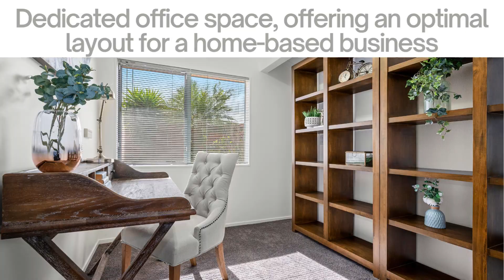21 Millington Place, Huntington Park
Thoughtfully designed for seamless single-level living, this brick-and-tile home is the perfect solution for upsizers and empty-nesters wanting to settle in the peaceful confines of a Huntington Park cul-de-sac.

Crafted with a focus on spaciousness and functionality, the open-plan layout artfully integrates areas for dining, relaxation and culinary pursuits to create a cohesive living hub, while a separate sitting room provides an alternative setting for quieter moments.

The kitchen is tastefully appointed with attractive finishes and a stone-topped breakfast bar. A north-facing patio, bordered by easy-care plantings, extends off the living room and enjoys the shelter of an awning to present an inviting space for outdoor leisure and entertainment.

The 177m2 floor plan encompasses three double bedrooms and two bathrooms, highlighted by a master ensuite, while a separate toilet enhances everyday convenience.

An extension from the internal access carpeted garage, complete with built-in storage, emphasises practicality and includes a separate laundry and dedicated office space, offering an optimal layout for a home-based business.

A considered collection of comfort-enhancing upgrades has been incorporated over the years, including the addition of remote-controlled skylights, security screens, an alarm and camera system, as well as an HRV system and two heat pumps.

An extensive selection of eateries, parks, transportation choices, Botany Town Centre, and an array of schools, including Botany Downs Secondary College, Our Lady Star of the Sea (Howick), Botany Downs Primary, Sancta Maria College, and Howick Intermediate, cater to every lifestyle need.

Quality homes in this popular location consistently draw keen interest.